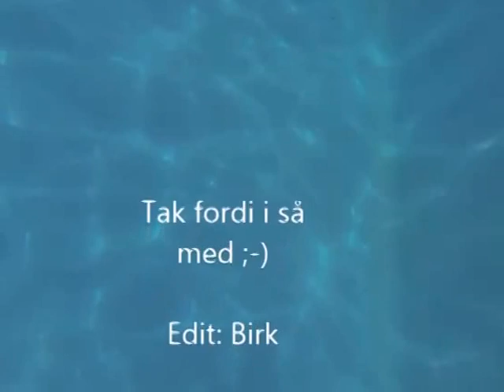pool edit with Gopro Hero3 Black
a little pool edit with my Dad, my younger brother and me.

Bornholm, Denmark, strandhotel balka søbad